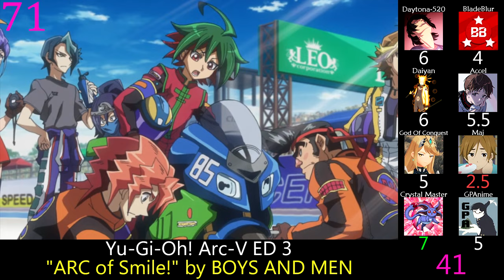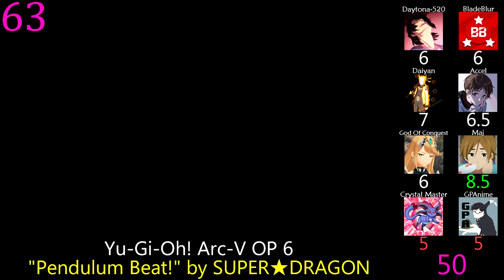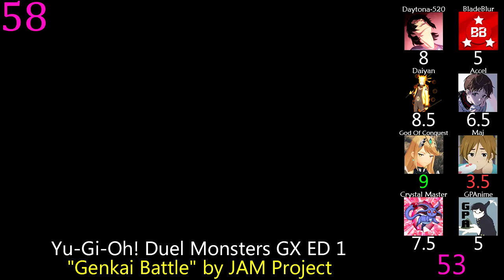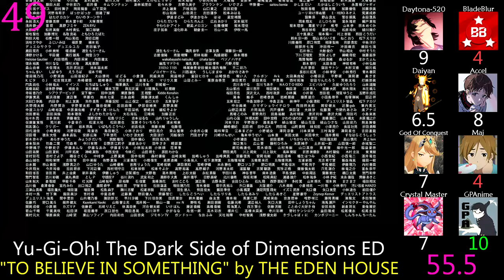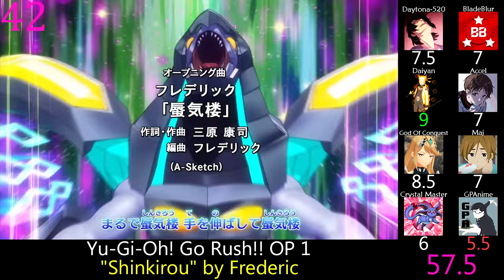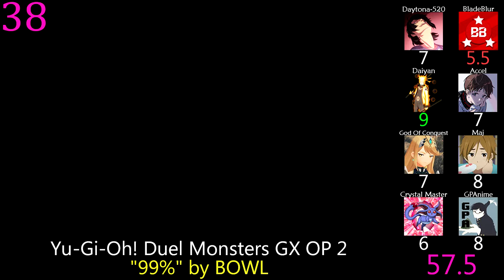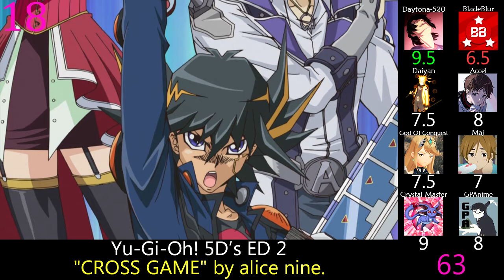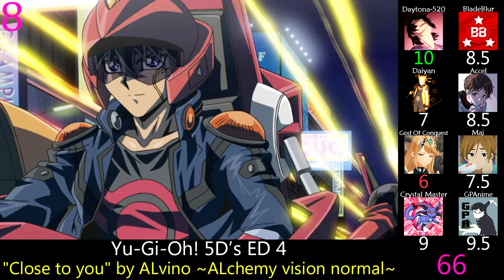Top Yu-Gi-Oh! Anime Songs (Party Rank)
This was originally supposed to be uploaded around the time Go Rush aired, but I was waiting for the Sevens BDs (which never got posted sadly).  Then I wanted to do it around Kazuki Takahashi's passing but video wasn't really prepared, so I decided to wait until the 2nd half of Go Rush S1 to see if we would get new songs.    RIP Kazuki Takahashi.

All clips have been replaced with BD NCs other that Sevens/Go Rush and obviously the original Toei series.  That ended up being a lot more work than I expected, but it was worth it.

Notes:  I limited the Go Rush and Sevens EDs to only the first versions because nobody wants to hear the Gohan Anthem 5 times.

Stats:

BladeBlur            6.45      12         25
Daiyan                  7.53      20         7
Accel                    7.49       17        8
God Of Conquest 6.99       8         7
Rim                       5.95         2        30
Crystal Master    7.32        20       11

Yu-Gi-Oh! OP 1: "Kawaita Sakebi" by FIELD OF VIEW
Yu-Gi-Oh! ED 1: "Ashita Moshi Kimi ga Kowaretemo" by WANDS
Duel Monsters OP 1: "voice" by CLOUD
Duel Monsters OP 2: "shuffle" by Masami Okui
Duel Monsters OP 3: "WILD DRIVE" by Masato Nagai
Duel Monsters OP 4: "WARRIORS" by Yuuichi Ikusawa
Duel Monsters OP 5: "OVERLAP" by Kimeru
Duel Monsters ED 1: "Genki no Shower" by Aki Maeda
Duel Monsters ED 2: "Ano Hi no Gogo" by Masami Okui
Duel Monsters ED 3: "Rakuen" by CAVE
Duel Monsters ED 4: "Afureru Kanjou ga Tomaranai" by Yuuichi Ikusawa
Duel Monsters ED 5: "EYE’S" by Yuuichi Ikusawa
Hikari no Pyramid ED: "FIRE" by BLAZE
The Dark Side of Dimensions ED: "TO BELIEVE IN SOMETHING" by THE EDEN HOUSE
GX OP 1: "Kaisei Joshou Hallelujah" by JINDOU
GX OP 2: "99%" by BOWL
GX OP 3: "Teardrop" by BOWL
GX OP 4: "Precious Time, Glory Days" by Psychic Lover
GX ED 1: "Genkai Battle" by JAM Project
GX ED 2: "Wake up your heart" by KENN with The NaB's
GX ED 3: "Taiyou" by BITE THE LUNG
GX ED 4: "Endless Dream" by Hiroshi Kitadani
5D's OP 1: "Kizuna" by Kra
5D's OP 2: "LAST TRAIN ~Atarashii Asa~" by knotlamp
5D's OP 3: "FREEDOM" by La-Vie.
5D's OP 4: "BELIEVE IN NEXUS" by Masaaki Endoh
5D's OP 5: "Ashita e no Michi ~Going my way!!~" by Masaaki Endoh
5D's ED 1: "START" by Masataka Nakagauchi
5D's ED 2: "CROSS GAME" by alice nine.
5D's ED 3: "-OZONE-" by vistlip
5D's ED 4: "Close to you" by ALvino ~ALchemy vision normal~
5D's ED 5: "Mirai Iro" by Plastic Tree
5D's EP 90 IN: "You say... Ashita e" by La-Vie.
5D's EP 109 IN: "Clear Mind" by Masaaki Endoh
5D's EP 154 IN: "YAKUSOKU NO MELODY" by Masaaki Endoh
Movie: Chou Yuugou! Toki wo Koeta Kizuna ED: "makemagic" by jealkb
Zexal OP 1: "Masterpiece" by mihimaru GT
Zexal OP 2: "BRAVING!" by KANAN
Zexal OP 3: "Tamashii Drive" by Color Bottle
Zexal ED 1: "Boku Quest" by Golden Bomber
Zexal ED 2: "Setsubou no Freesia" by DaizyStripper
Zexal ED 3: "Wild Child" by moumoon
Zexal Second OP 1: "Orenai Heart" by Hideaki Takatori
Zexal Second OP 2: "Kagami no Dual-ism" by petit milady
Zexal Second OP 3: "Wonder Wings" by Diamond✡Yukai
Zexal Second ED 1: "Artist" by vistlip
Zexal Second ED 2: "GO WAY GO WAY" by FoZZtone
Zexal Second ED 3: "Challenge the GAME" by REDMAN
Arc-V OP 1: "Believe×Believe" by Choutokkyuu
Arc-V OP 2: "Burn!" by Choutokkyuu
Arc-V OP 3: "Hanate" by Gekidan Niagara
Arc-V OP 4: "Kirifuda" by cinema staff
Arc-V OP 5: "Kibou no Hikari" by Unknown Number!!!
Arc-V OP 6: "Pendulum Beat!" by SUPER★DRAGON
Arc-V ED 1: "One Step" by P☆Cute
Arc-V ED 2: "Future fighter!" by Kensho Ono×Yoshimasa Hosoya
Arc-V ED 3: "ARC of Smile!" by BOYS AND MEN
Arc-V ED 4: "Speaking" by Mrs. GREEN APPLE
Arc-V ED 5: "Vision" by Kuusou Iinkai
Arc-V ED 6: "Shissou Pendulum" by M!LK
Yu-Gi-Oh! VRAINS OP 1: "With The Wind" by Tominaga TOMMY Hiroaki
Yu-Gi-Oh! VRAINS OP 2: "go forward" by KIMERU
Yu-Gi-Oh! VRAINS OP 3: "calling" by KIMERU
Yu-Gi-Oh! VRAINS ED 1: "Believe In Magic" by Ryoga
Yu-Gi-Oh! VRAINS ED 2: "Writing Life" by Goodbye holiday
Yu-Gi-Oh! VRAINS ED 3: "BOY" by uchuu;
Yu-Gi-Oh! VRAINS ED 4: "glory" by BAND-MAID
Yu-Gi-Oh! VRAINS ED 5: "Are you ready?" by BiS
Yu-Gi-Oh! Sevens OP 1: "Nanananananana" by Yusuke Saeki
Yu-Gi-Oh! Sevens ED 1: "Gouha Dai-7 Shougakkou Kouka" by Hiiro Ishibashi, Taku Yashiro, Natsuki Hanae
Yu-Gi-Oh! Sevens EP 13 ED: "Miniscape" by Kazuki Furuta
Yu-Gi-Oh! Sevens 2nd Season OP 1: "Harevutai" by The Brow Beat
Yu-Gi-Oh! Sevens 2nd Season ED 1: "Never Looking Back" by Shizukunome
Yu-Gi-Oh! Sevens 2nd Season EP 34 ED: "Are You Re:D?" by Tomori Kusunoki
Yu-Gi-Oh! Go Rush!! OP 1: "Shinkirou" by Frederic
Yu-Gi-Oh! Go Rush!! ED 1: "One Way" by Yusuke Saeki